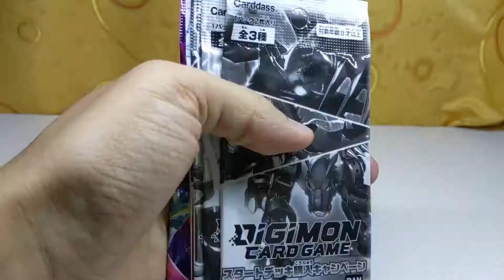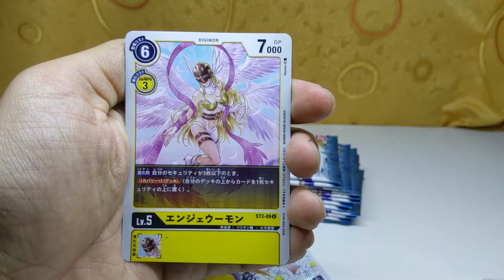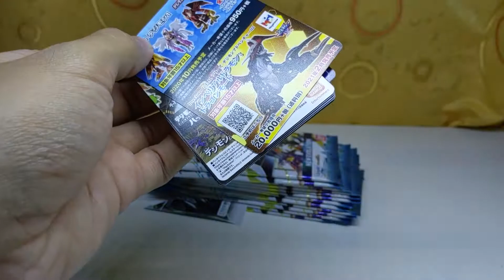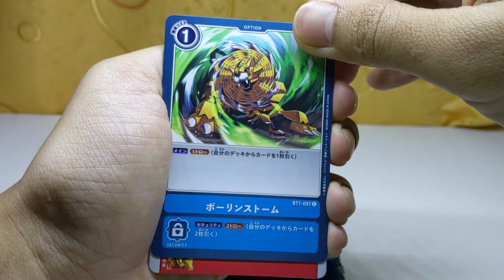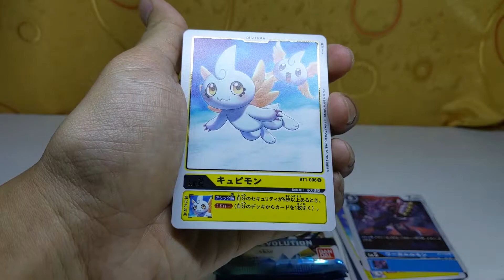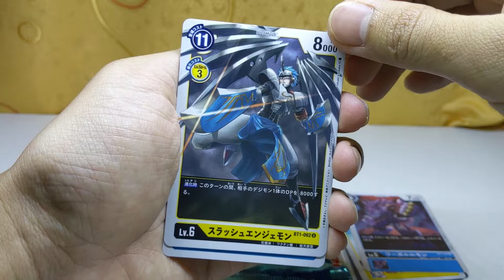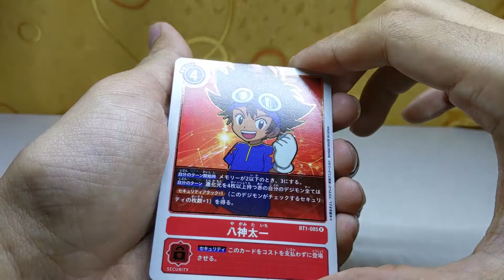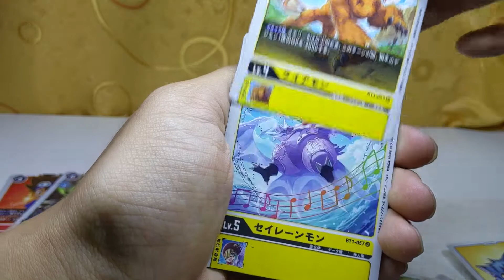Digimon Card Game : Unpack 12 booster pack BT01 new evolution (Bahasa Malaysia)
Ini kali pertama aku beli Digimon TCG. aku teruja juga sebab dah lama tinggal kan dunia Digimon. aku mohon maaf sekiranya ada digimon aku tidak kenal sebab digimon tcg di malaysia rasmi guna versi jepun susah nk faham. harap anda semua enjoy video unpack ini.